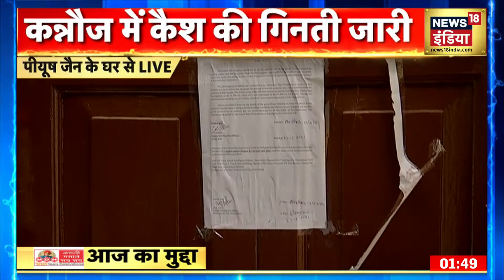Piyush Jain के ठिकानों पर छठे दिन भी तलाशी जारी, Kannauj के घर से मिली 23 सोने की ईंटे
Kannauj में आज छठे दिन भी GST इंटेलिजेंस का एक्शन जारी है। Piyush Jain के ठिकाने से सोने के 23 बिस्किट मिले है